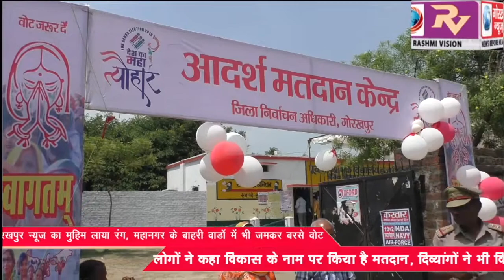जिलाप्रशासन और गोरखपुर न्यूज का मुहिम लाया रंग, महानगर के बाहरी वार्डो में भी जमकर बरसे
जिलाप्रशासन और गोरखपुर न्यूज का मुहिम लाया रंग, महानगर के बाहरी वार्डो में भी जमकर बरसे वोट, लोगों ने कहा विकास के नाम पर किया है मतदान, दिव्यांगों ने भी किया मतदान का प्रयोग, मतदान शुरू होने से पहले एजेंटों के समक्ष किया गया माॅक पोल